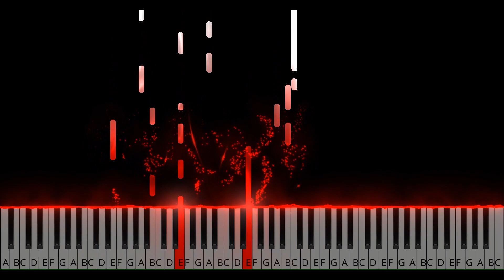One Page Tutorial- Bella Ciao ~La Casa De Papel - PIANO 88Keys to Cure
Here’s an EASY one page tutorial of Bella Ciao!  Hope you Enjoy!  Happy Practicing! 🎹

Video edit: Caden Metz